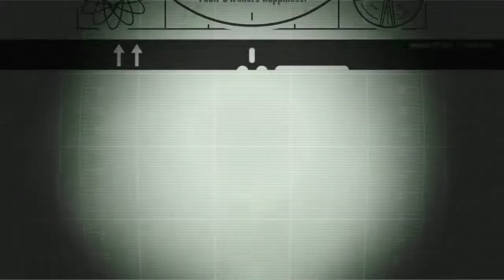Fallout Shelter PS4 Playthrough Part 87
In this episode we are playing fallout shelter